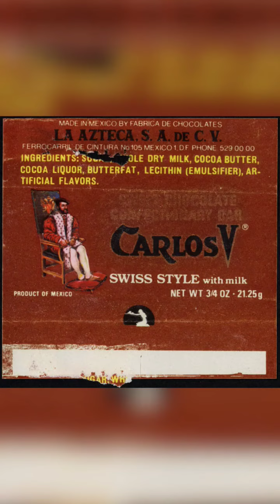¿Sara García es la Del Chocolate Abuelita?